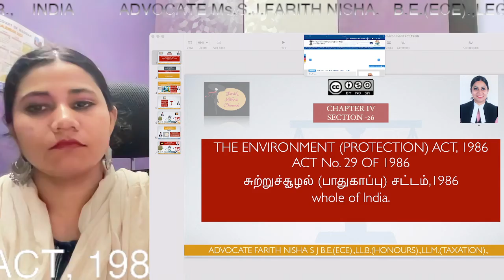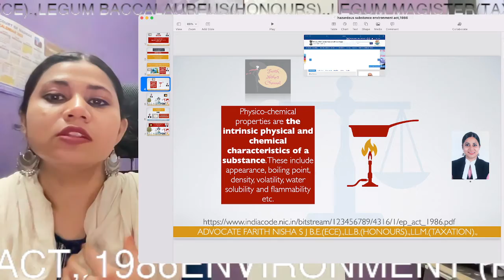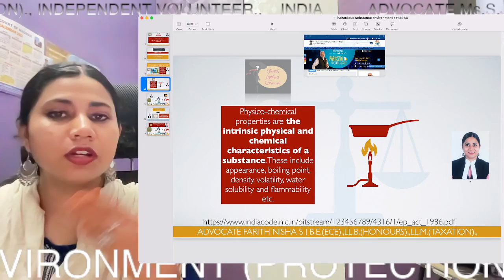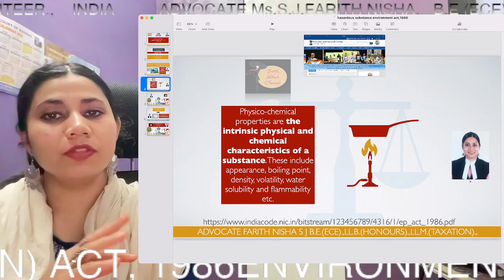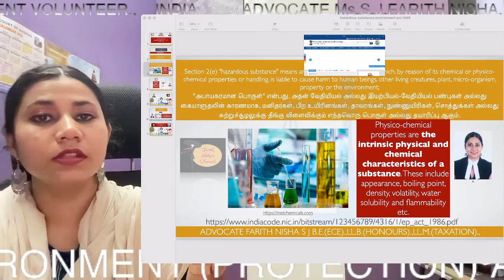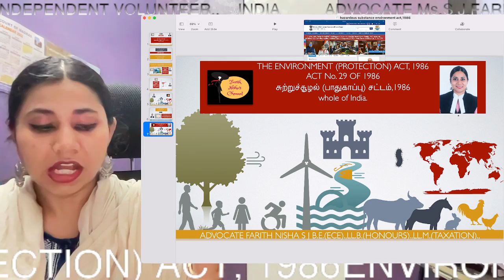"அபாயகரமான பொருள்"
"அபாயகரமான பொருள்"hazadous substance

The Environment Act,1986
சுற்றுச்சூழல் சட்டம்,1986